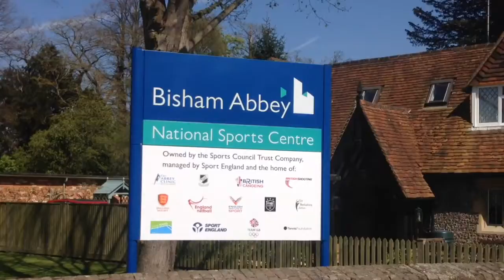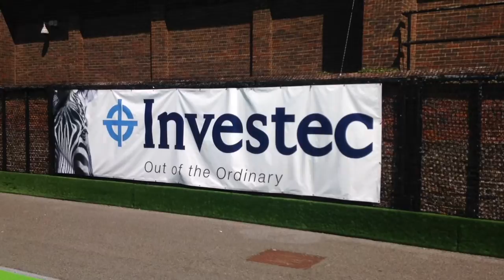Sarah Haycroft talks Surbiton Ladies success and the Champions Trophy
I spoke to England and Surbiton's Sarah Haycroft about the prospects of an exciting summer of international hockey.

The Surbiton captain also told me about winning the Investec Women's Hockey League for a third year running.

Team GB next month will compete in the Champions Trophy in London before travelling to Rio de Janeiro in Brazil for the Olympic Games after winning a bronze medal at the London 2012 games.